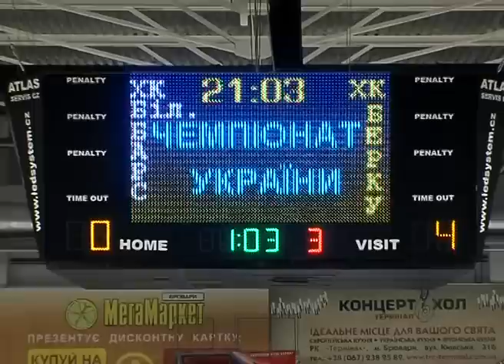1й тур, ХК "Белый Барс" — ХК "Беркут" 0:4, 16.09.2011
1-й тур ПХЛ, игра  ХК "Беркут"  и ХК "Белый Барс"